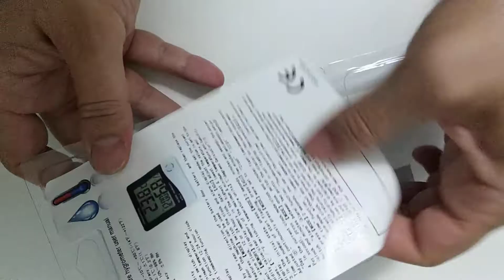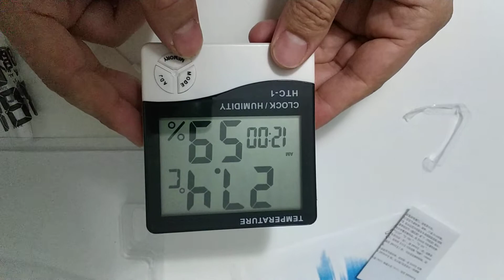TT TechnicHtc-1 Saatli Nem Ölçer Ve Termometre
TT Technic
Htc-1 Saatli Nem Ölçer Ve Termometre